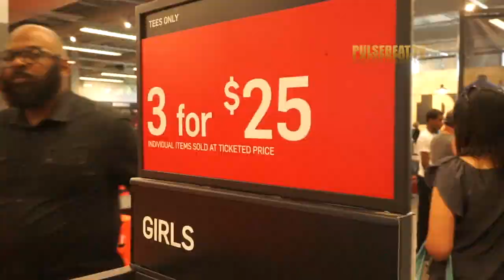Pulsebeat.tv Hot Haps Nike Detroit and Techno Fest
Greg Dunmore's Hot Happenings!!! (as televised on TV20 WMYD, Comcast Detroit Channel 10 WTD-10 & taped live in the studio of Radio One's "The Mildred Gaddis Show" WCHB 1200am & 99.9fm) as he discusses Hot Topics: Nike Store Detroit Grand Opening, Techno Fest and Other Hot Happenings!!!